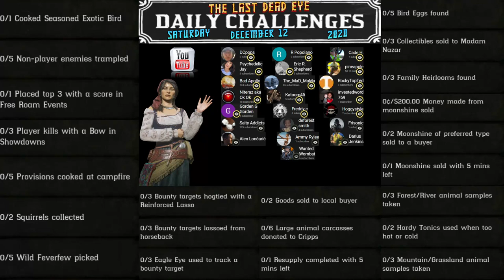Daily Challenges Madam Nazar Exotic Bird (Pelican) Wild Feverfew Squirrel Locations RDR2 Red Dead 2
Red Dead Online Daily Challenges "List and Locations" for Saturday, December 12, 2020 (12/12/20).